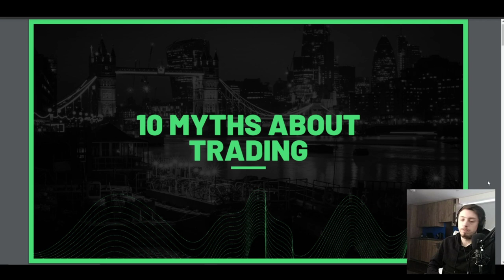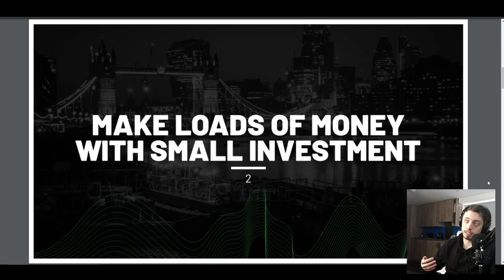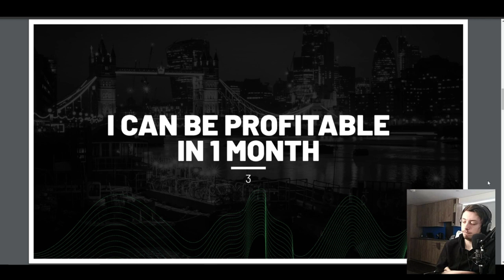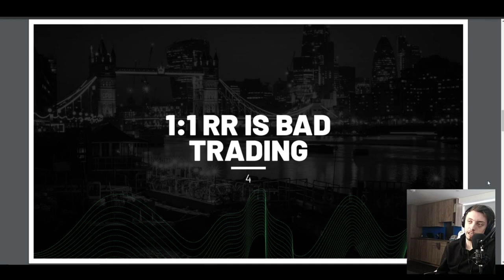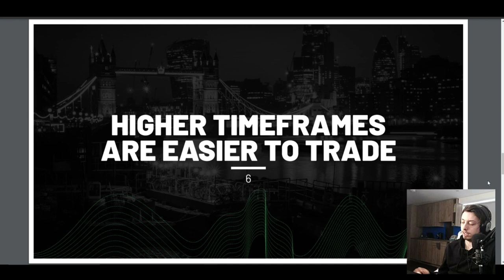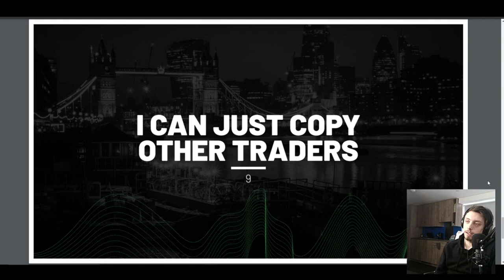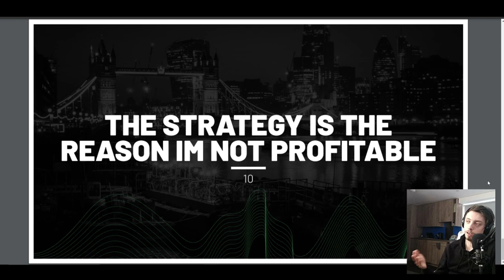10 Myths About Forex Trading | Forex Trading Lifestyle? Forget It!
10 Myths About Forex Trading | Forex Trading Lifestyle? Forget It!

Timestamps
0:00 Intro
10:00 Start of the video